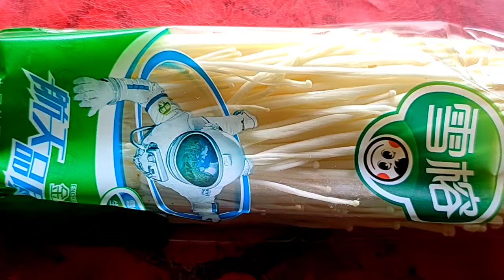🔴 SEBLAK PEDAS KUALI‼️ BUKAN SAJA LUCU BENTUK NYA ENAK DAN LEMBUT DI LIDAH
Hay teman " di video kali ini aku mau mukbang seblak
seblak super pedas bikin kita ketagihan an
ada seblak viral Rafael ya terus ada seblak bandung juga pokoknya macem"dah
nah sekarang simak video aku ya 💪🙏
jangan di sekip ya🙏🙏
seblak prasmanan
seblak ceker
seblak viral
seblak mie
seblak papapeda
seblak mukbang
seblak bandung
terimakasih teman semoga terhibur ya selmat menonton 🙏🙏